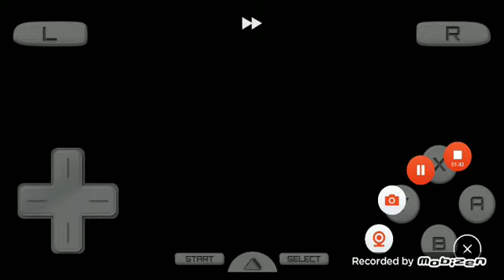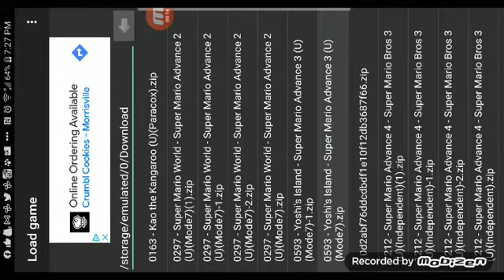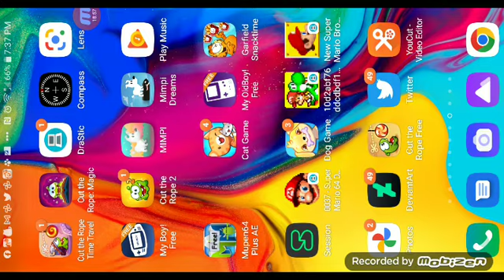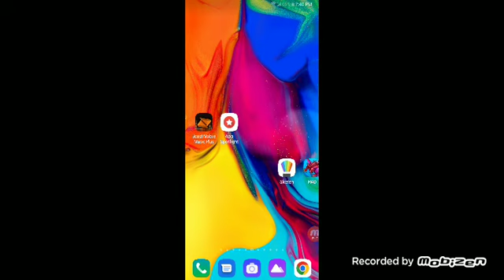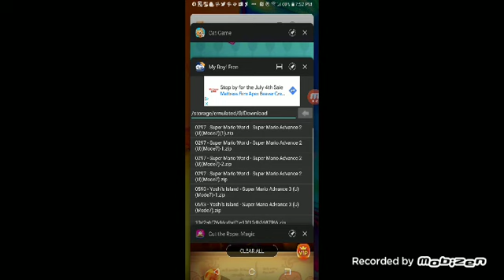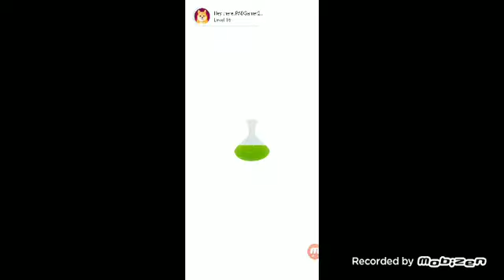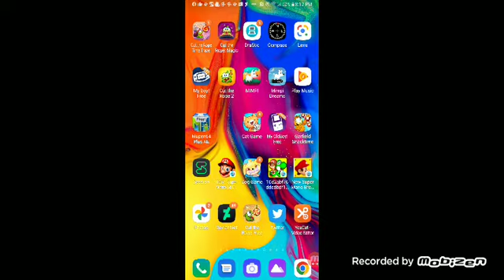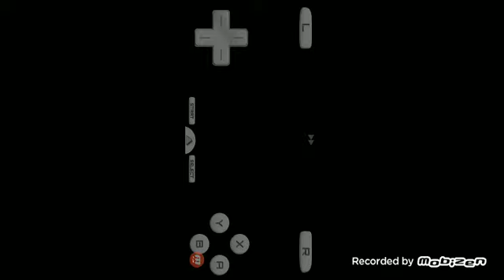mobizen 20220705 190811